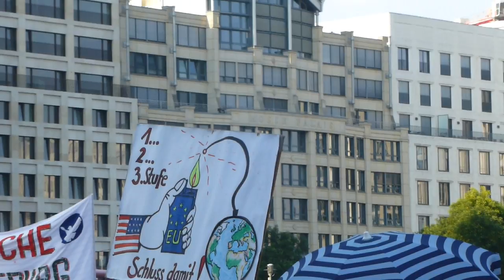1 bundesweite mahnwache in berlin / 19.07.2014 friedensdemo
alle gegen den krieg und gegen dise steigbügelhalter der globalen elite ..ich bin kein antisemit sondern mensch wo keine kriege mehr will auf disem planeten ..